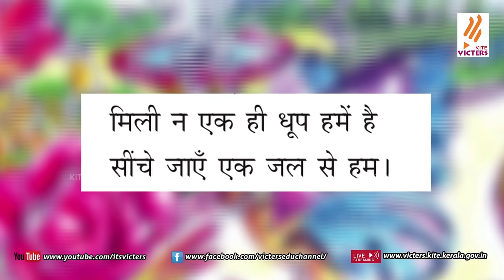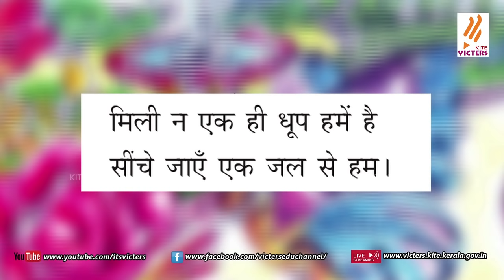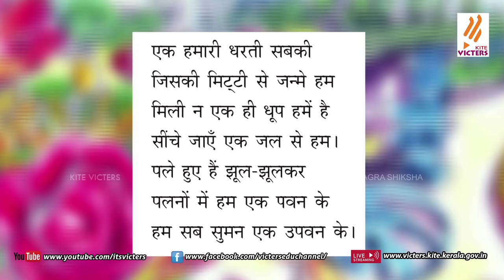KITE VICTERS STD 07 Hindi Class 04 (First Bell-ഫസ്റ്റ് ബെല്‍)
സംസ്ഥാനത്തെ സ്‌കൂൾ കുട്ടികൾക്ക് സാങ്കേതിക സൗകര്യങ്ങൾ പ്രയോജനപ്പെടുത്തിക്കൊണ്ടു കൈറ്റ് വിക്ടേഴ്സ് ചാനല്‍ സംപ്രേഷണം ചെയ്ത STD 07 Hindi Class 04 First Bell.more page’s face book